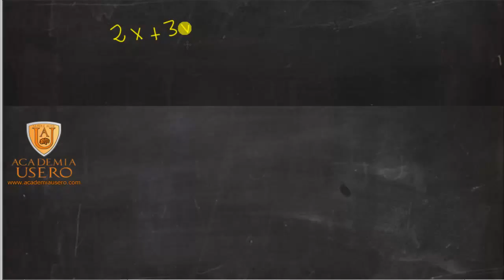Academia Usero Estepona